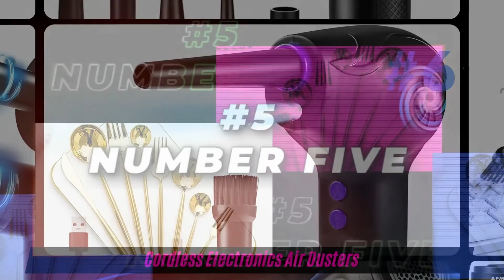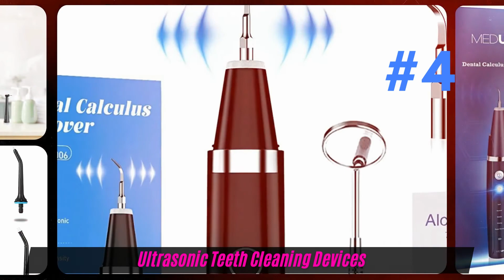Top 7 Best-Selling SEPTEMBER Items & Product Ideas For FB Shops & Facebook Marketplace Dropshipping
Try the only automation software created specifically for Facebook Marketplace Dropshipping absolutely FREE!

PRODUCT LINKS:
➤ #7 Extra Large Gaming Mouse Pads

➤ #6 Cordless Electronics Air Dusters

➤ #5 Luxury Golden Cutlery Sets

➤ #4 Ultrasonic Teeth Cleaning Devices

➤ #3 Multi-Level Lumbar Back Stretchers

➤ #2 Egyptian Cotton Duvet Covers

➤ #1 Healing Crystal Necklace Pendants

Welcome to the FBMP Dropshipping channel on YouTube.
Learn how to make money online dropshipping on Facebook Marketplace and Facebook Shops.

Discover tips and strategies for selling on FBMP even as a beginner including automation software such as FBMFOX for product research and listing items.

Work from home and start earning money online with an easy side hustle dropshipping on Facebook Marketplace.